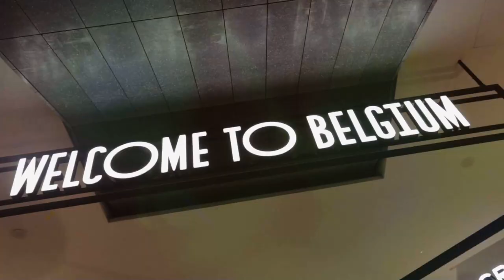🔴 À BRUXELLES, L'EUROPE EN ACTION !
Le Parlement européen est situé au cœur de la Ville et de la Région de Bruxelles. Durant la présidence belge de l'Union européenne, j'ai souhaité exprimer mon soutien en visitant des projets financés par le Fonds européen de développement régional (FEDER) et en soulignant l'engagement du Parlement européen dans le développement de Bruxelles.

Accompagné de Rudi Vervoort, Ministre-Président de la Région de Bruxelles-Capitale, et de Philippe Close, Maire de Bruxelles, j'ai visité la Bourse de Bruxelles, magnifiquement rénovée grâce au cofinancement de la politique de Cohésion de l'Union européenne. Cette rénovation a permis aux Bruxellois de redonner vie à cet espace, en en faisant un centre d'activités, d'art et de culture. C'est une réussite remarquable !

Nous avons également visité l'extension de l'Université libre de Bruxelles (ULB), intégrée dans un projet plus vaste de rénovation urbaine et durable.

➡️ Likez ma page Facebook : Younous Omarjee